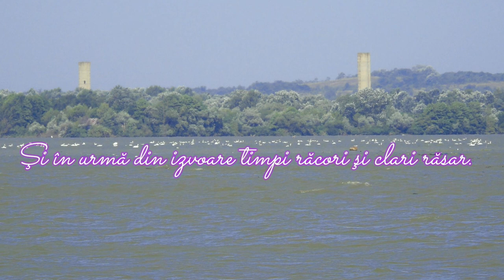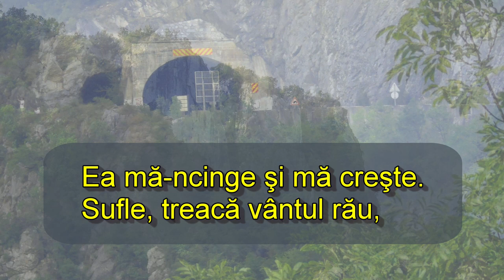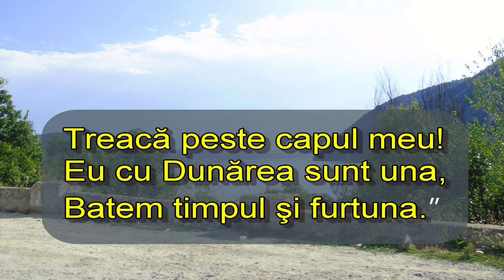Dunărea în august 2023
Dunărea în  vara anului 2023 mai frumoasă ca oricând !